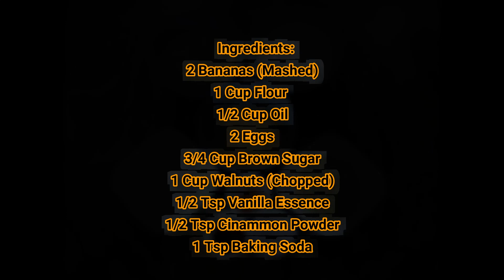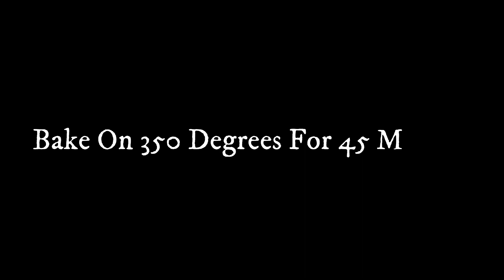Easy Banana Bread | Desi In Pardes Cooking